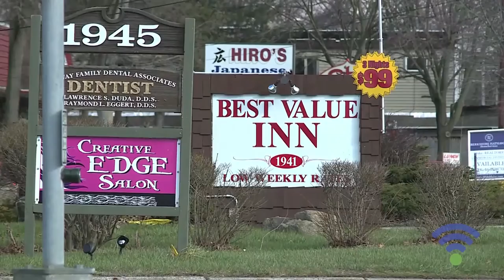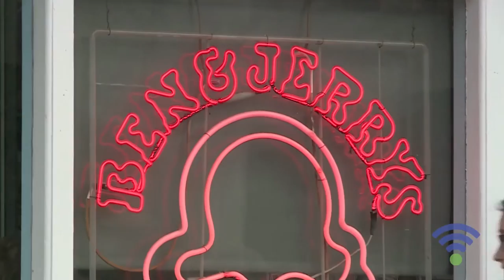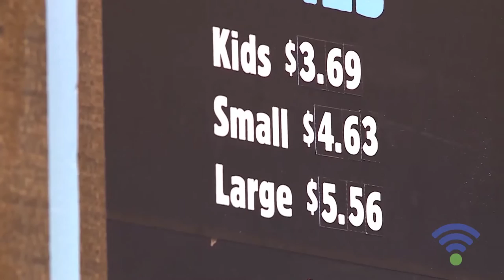New York State Minimum Wage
Innovation Trail is a reporting project that aims to help the public gain a better understanding about some of the big issues that upstate New York communities are facing. Our reports focus on research, development, education, funding, and policy issues in emerging fields like energy, information technology, biotech, health and education. The project continues to explore the relationship between technological breakthroughs and the revitalization of upstate New York.
Our team of journalists are based across the region from Buffalo to Albany and into the North Country.